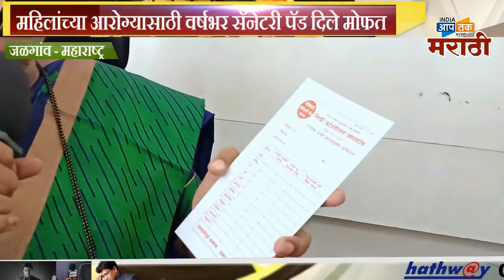आपतक न्यूज़ चे विशेष कार्यक्रम नवदुर्गा, वैशाली विसपुते,यांची विशेष मुलाखत